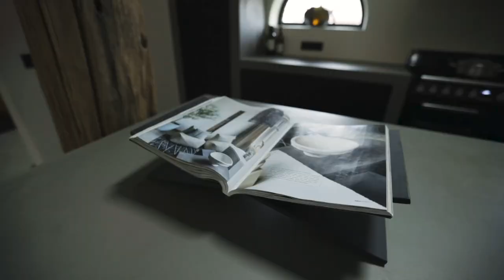Interior Furniture Photo Shoot for Magazine Editorial Look - BTS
Because so many asked for more Interior Photography Photo Shoots, I thought to do another one for you. This BTS video is for education and inspiration purpose!